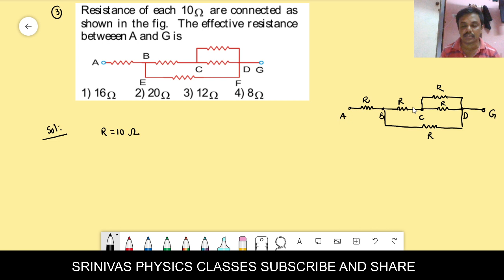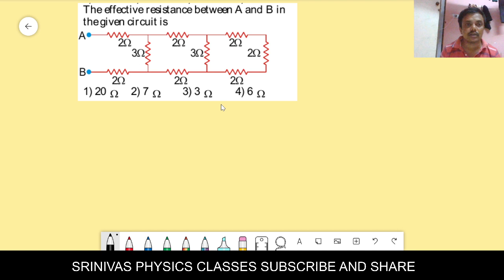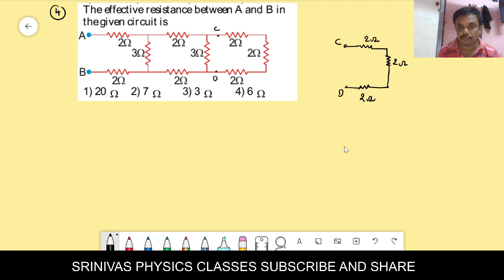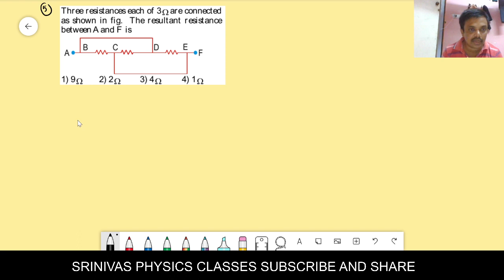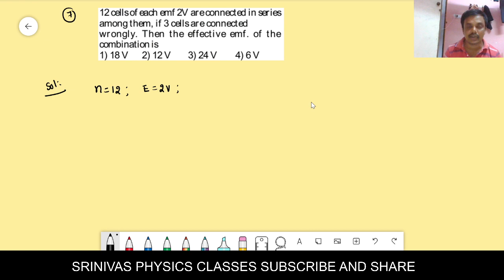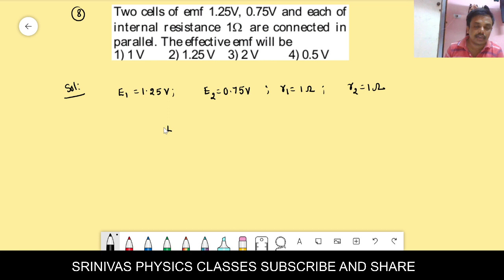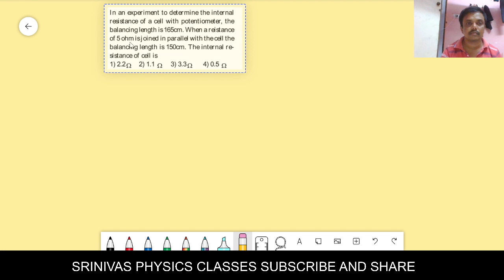MCQS in current electricity for term1 cbse class 12 exam || Multiple choice questions in physics